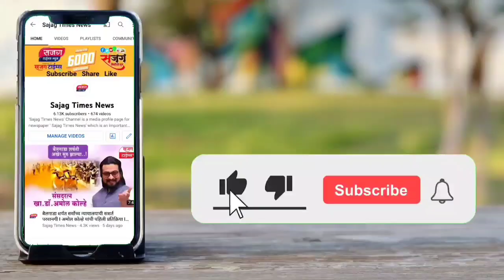अतुल बेनके यांची सत्यशील शेरकर, शरद सोनवणे,आशाताई बुचके, देवराम लांडे यांच्या उमेदवारीवर प्रतिक्रिया